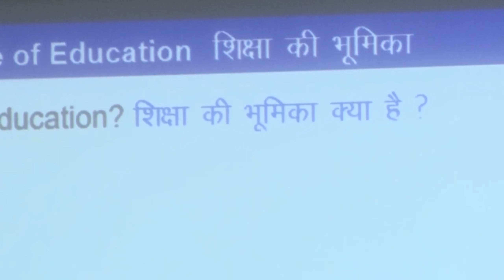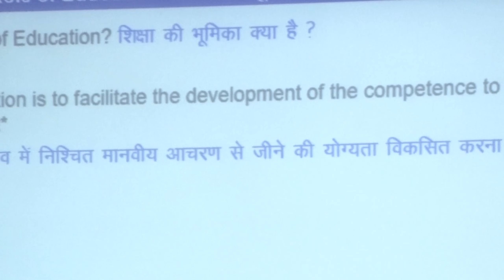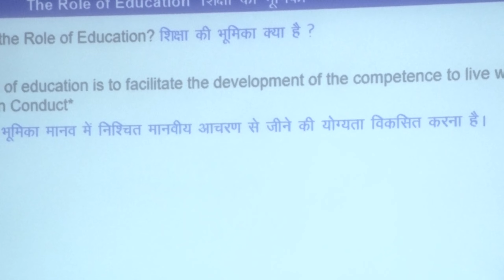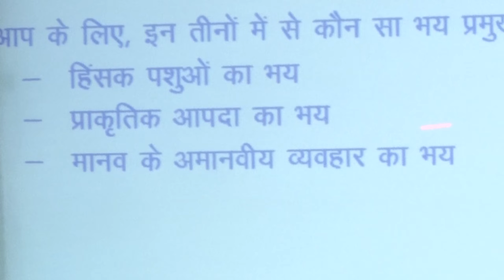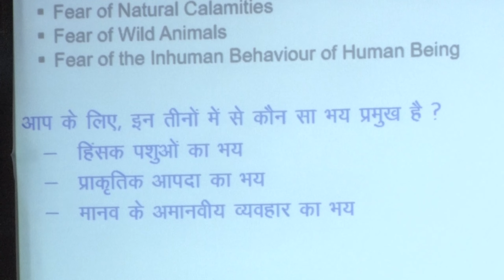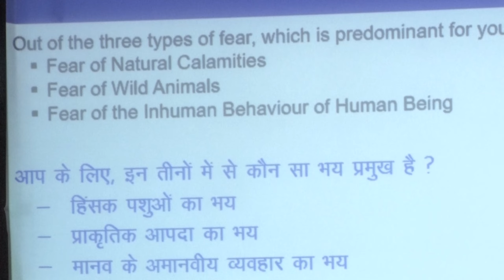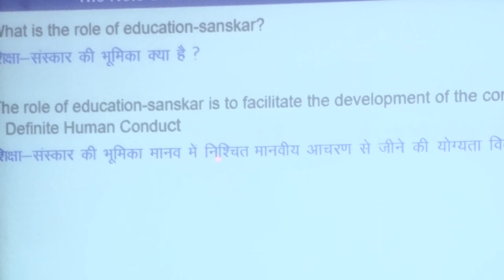शिक्षा की सही भूमिका क्या है? 20 साल व लगभग 20 लाख रूपये लगाकर हम एक बच्चे को क्या बनाना चाहते हैं ?